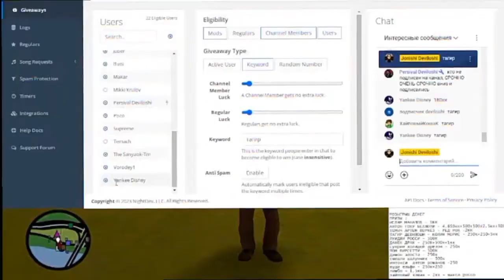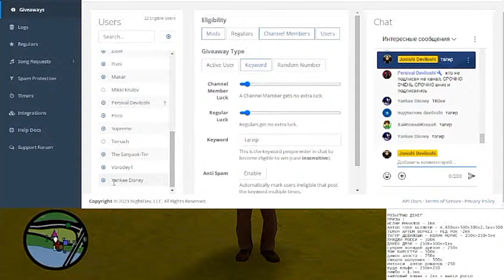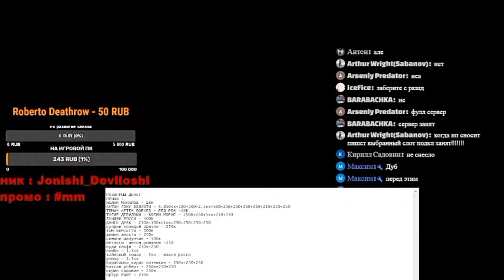РАЗДАЛ 30КК НА АРИЗОНА РП ХОЛИДЕЙ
Ник : Jonishi_Deviloshi сервер arizona rp Holiday (23)
Промо
-за регистрацию на мой ник - 250к (+300к на 6 лвл)
-за ввод промо - 500к (+200к)
-за вступление в семью - 250к ( каждое повышение ранга +250к)
ИТОГО : 2кк на старте игры жду всех!